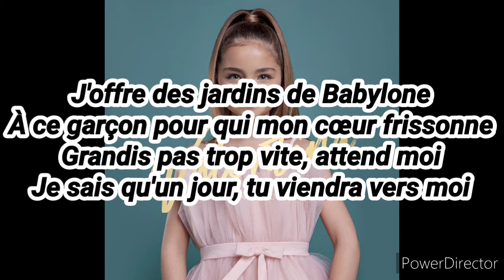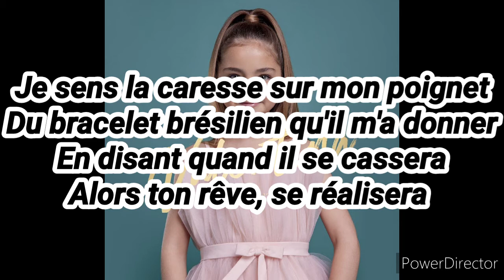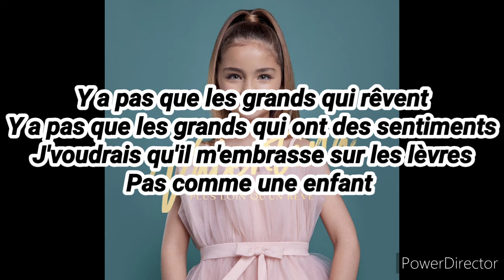Valentina - Y a pas que les grands qui rêvent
Album: Plus loin qu'un rêve

- J'imagine
- Y a pas que les grands qui rêvent
- Je chante
- Ne partez pas sans moi
- Problème
- Barbapapa
- Comme les enfants du monde
- Faites-nous confiance
- Famille
- Plus loin qu'un rêve
- Les enfants du monde
- Où es-tu là
- Tra te e il mare